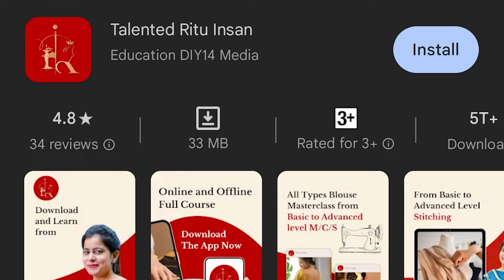Alia Cut Kurti Cutting / Kurti Design / Easy Sewing Tutorial / सबसे आसान तरीका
Hi Friends,

WE ARE FROM
BHIWANI HARYANA

FOR LEARNING STITCHING AND CUTTING OF MORE DRESSES LIKE THIS JOIN OUR ONLINE CLASSES ON OUR MOBILE APP

(Use org code- OFVCGM)

👉 Web login- web.classplusapp.com (Org code- OFVCGM)